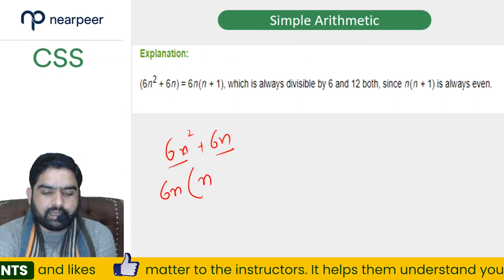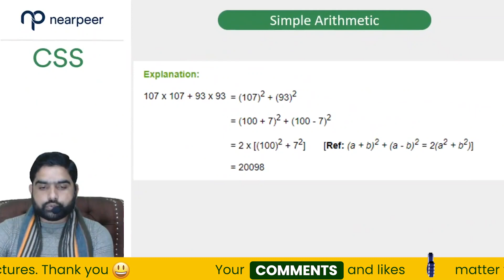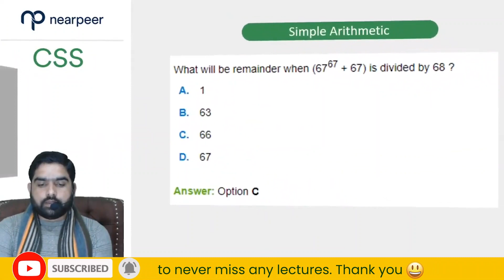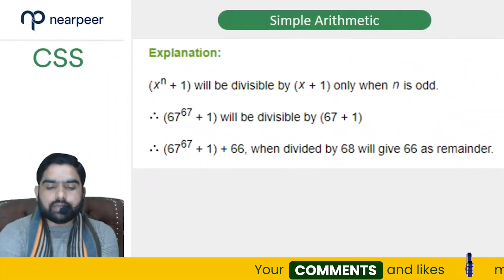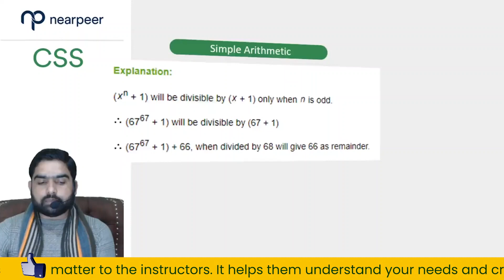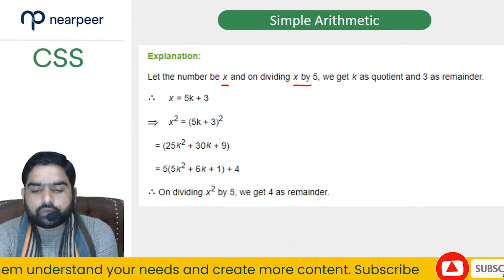🟡 CSS MPT 10 Most Important Past Paper Questions | PMS | MPT Exam | General Science and Ability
Screening Test for CSS Exam is around the corner and for that purpose our instructor Sir Zohaib Anjum has created the video on CSS MPT 10 Most Important Past Paper Questions from General Ability portion .

🔴 CSS Free Courses & Study Material

(A new magazine is published every month)

🔴 Connect with CSS Experts for Guidance

🔴 Join CSS Community for FREE Guidance